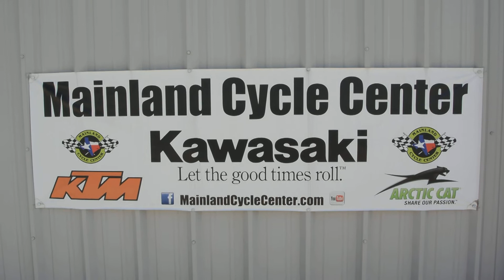$5,999: For Sale Pre Owned 2015 KTM 250 SX-F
Please enjoy Mainland's look at this pre owned 2015 KTM 250 SX-F. Mainland Cycle Center is located in La Marque, Texas just outside of Houston, TX.